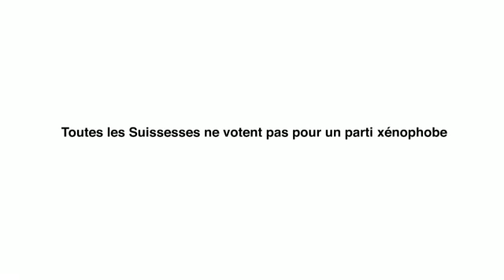Spot contro il partito SVP-UDC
Uno dei più diffusi giornali svizzeri, il quotidiano progressista più venduto della Svizzera, ha invitato i cineasti progressisti a rispondere con ironia alle provocazioni della destra.